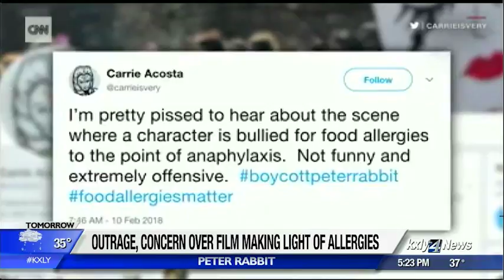Controversy over new children movie's making light of allergies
A new children's movie has found itself in the middle of a controversy over a scene that depicts Peter Rabbit and his friends attacking their arch nemesis with blackberries.